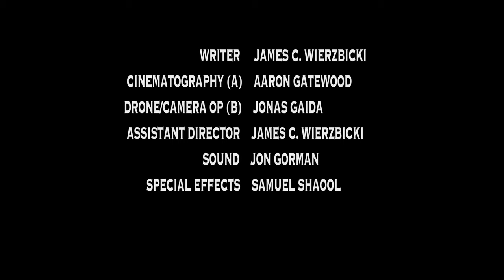BEHEMOTH - A GRINDHOUSE SHORT FILM (Shot on A7III)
An 80's Themed Slasher with a fat B-Movie vibe.

A couple rant about Horror movies and find themselves starring in their own sick flick. WHO will survive the BEHEMOTH?